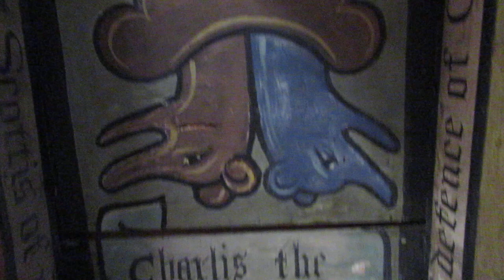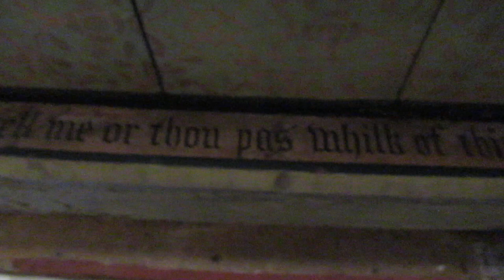Crathes Castle, National Trust for Scotland, painted ceilings, property near Aberdeen